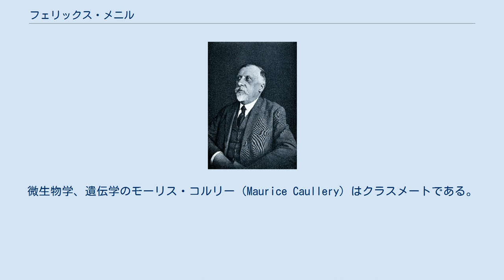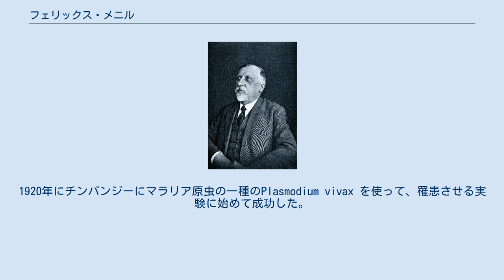フェリックス・メニル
Félix Mesnil フェリックス・エティエンヌ・ピエール・メニル（Félix Étienne Pierre Mesnil、1868年12月12日 - 1938年2月15日）はフランスの生物学者（動物学者、植物学者、菌類学者、藻類学者）である。
熱帯医療の分野で働いた。
 ノルマンディーのOmonville-la-Petiteに生まれた。
エコール・ノルマル・シュペリウールで動物学のアルフレッド・マチュー・ジアールに学んだ。
微生物学、遺伝学のモーリス・コルリー（Maurice Caullery）はクラスメートである。
1892年からパスツール研究所で働き、イリヤ・メチニコフの研究室でも研究した。
パスツール研究所紀要（Bulletin de l'Institut Pasteur ）の創刊者の一人である。
 熱帯医療の分野で活動し、1920年にフランス領赤道アフリカのアフリカ睡眠病の調査団などに参加した。
ノーベル生理学・医学賞を受賞した、シャルル・ルイ・アルフォンス・ラヴランと共に、リーシュマニア症の原因となる新しい原虫についての発表を行った。
1920年にチンパンジーにマラリア原虫の一種のPlasmodium vivax を使って、罹患させる実験に始めて成功した。
 1921年にフランス科学アカデミーの会員に選ばれ、1926年にフランス動物学会の会長を務めた。
 Mesnilは、植物の学名で命名者を示す場合にフェリックス・メニルを示すのに使われる。